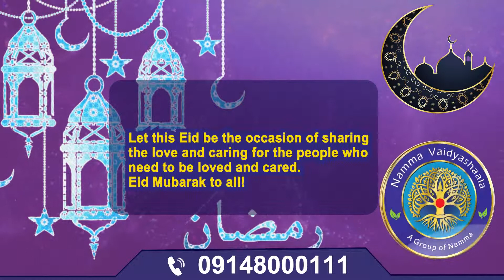Namma Vaidyashaala - Eid Mubarak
May the magic of this Eid bring lots of happiness in your life and may you celebrate it with all your close friends & may it fill your heart with love and light.Eid Mubarak!!